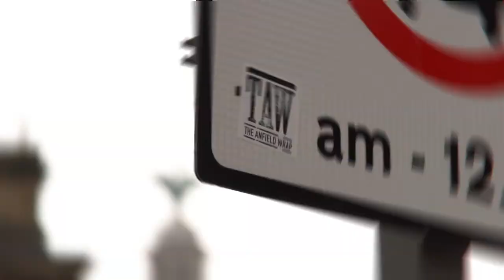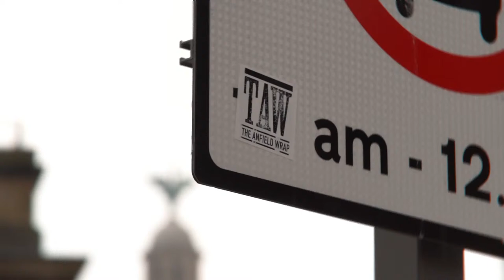Ruben Amorim To Liverpool Verbally Agreed? | Talking Reds LIVE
- it’s risk-free with Nord’s 30-day money-back guarantee!

 The Anfield Wrap’s live reaction to reports in Germany that Ruben Amorim has verbally agreed to become the next Liverpool manager. Neil Atkinson is joined by Mo Stewart and Josh Sexton…